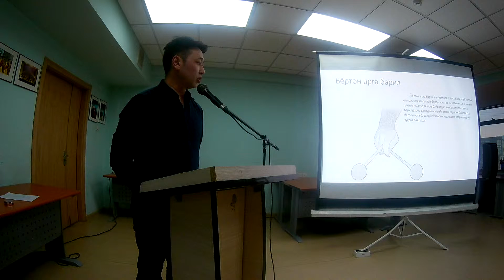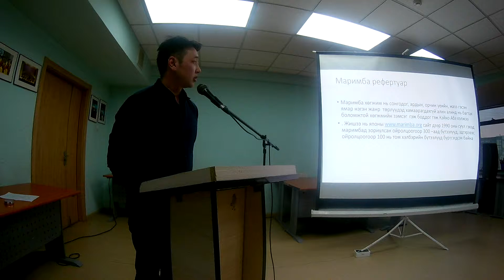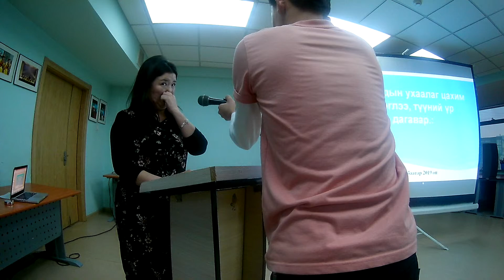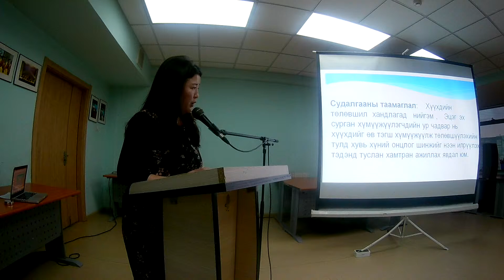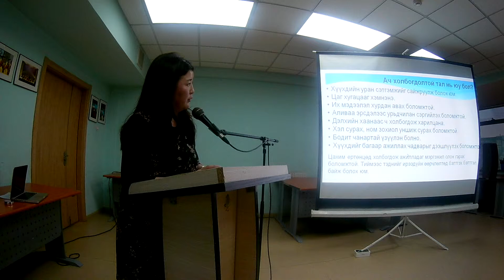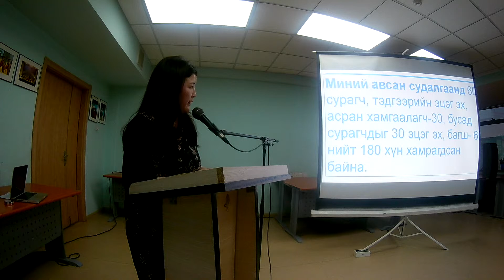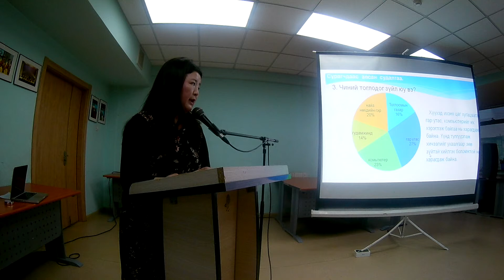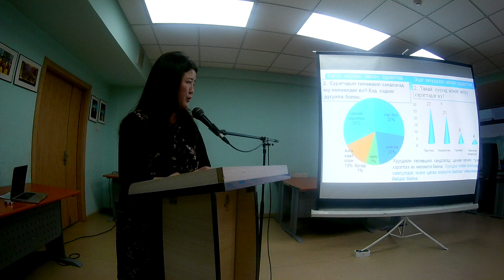Үлээвэр хөгжмийн багш нарын эрдэм шинжилгээний хурал 14